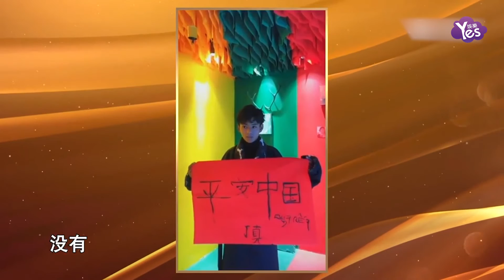丁真說想來北京看升國旗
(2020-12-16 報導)